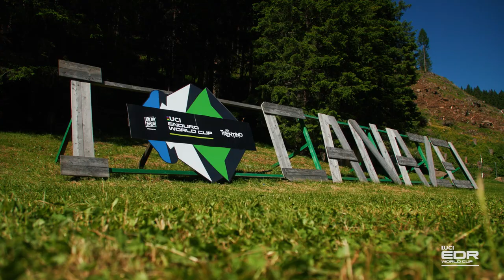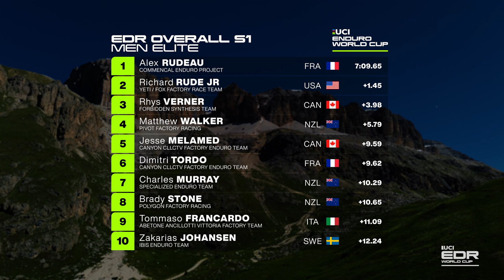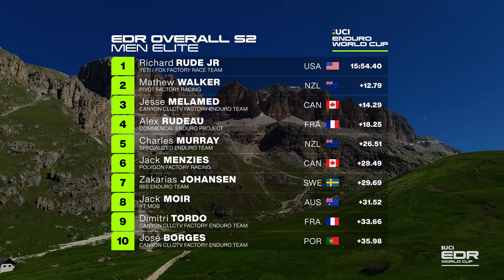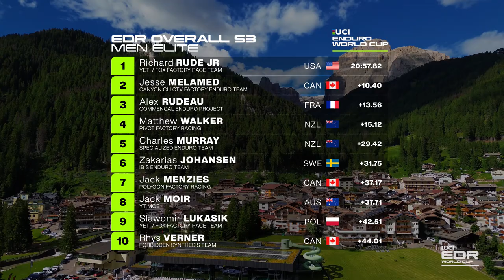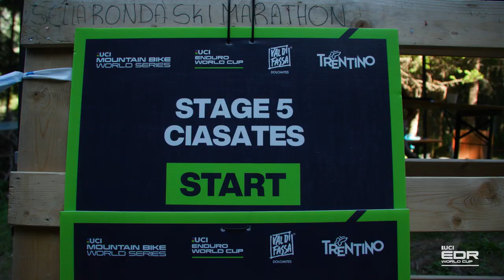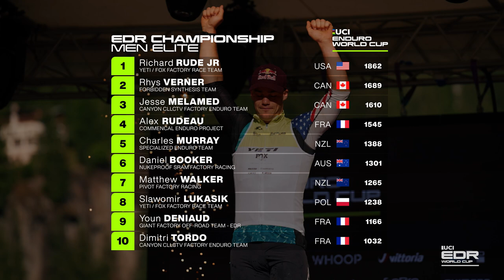Val di Fassa Trentino Enduro World Cup Highlights | UCI Mountain Bike World Series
Val di Fassa Trentino always delivers - and this time it served up the toughest race of the season to date. The Italian venue's first outing as a UCI Enduro World Cup laid down an absolute beast of a course for the enduro and e-enduro riders - resulting in a new face on the men's podium and the closest ever race finish in the women's competition.